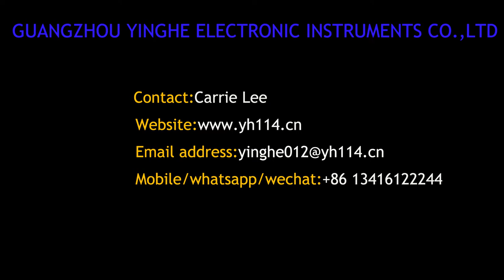Pen hot foiling machine